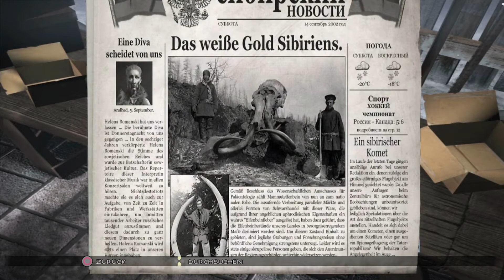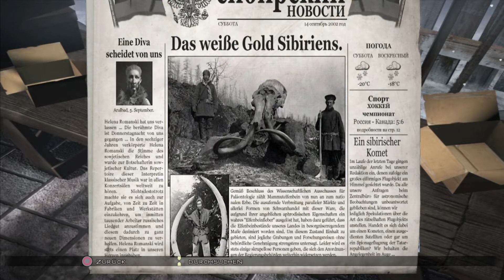SYBERIA 2 ❄️ 007 ◈ Wilde Verfolgungsjagd! ◈ Let's Play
Let's Play Syberia II: Das Land der Mammuts!
Syberia 2 gehört zu der Adventure-Reihe des belgischen Autors und Comiczeichners Benoît Sokal, in Zusammenarbeit mit dem französischen Spieleentwickler Microïds und erschien 2004 für PC und Konsole!
Das Abendteuer geht weiter! Als Kate Walker reisen wir endlich gemeinsam mit dem Automaten Oskar und seinem Schöpfer Hans Voralberg an den geheimnisvollen Ort Syberia, um die letzten, sagenumwobenen Mammuts zu finden!

Wenn euch das Spiel gefällt, könnt ihr es kaufen und damit die Entwickler unterstützen: